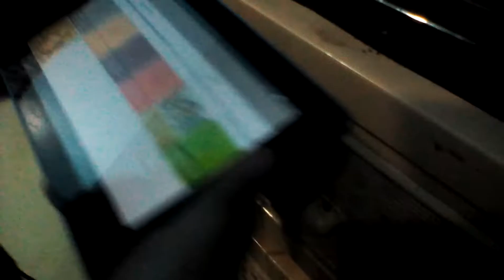Stupid baby 3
Plz